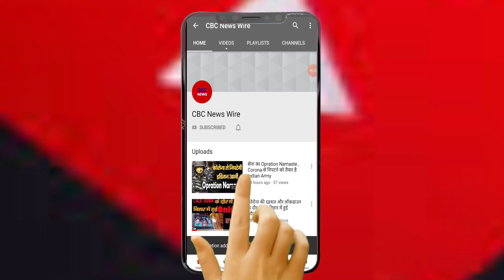Delhi में Ajay Devgan को किसान आंदोलन समर्थकों ने जम कर पीटा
A video of two factions fighting in the country's capital Delhi at midnight is becoming increasingly viral on social media. It is being claimed that the person being beaten in the video is none other than Bollywood superstar Ajay Devgan.

Social media users say that at the time when this incident happened, Ajay Devgan was in a state of intoxication. They got into a fight over car parking, after which people started fighting with them together. However, the video is not so clear and no one's face is visible in it, but due to the similar personality, the social media user in the video
A user has shared a video of this entire incident, in which a person wearing a white shirt can be seen beating. While posting the video, this person has written - 'I do not know whether he is Ajay Devgan or not. But, people seem to be spreading anger about the peasant movement. This video is spreading on social media, which is being claimed that it is Ajay Devgan. Now most of this video on Social India India is being described as beating Ajay Devgan in support of farmers in the beating farmers movement. Why it is believed that Ajay Devgan also won the accolades of the government by making official tweets against the farmers, like Akshay Kumar. Just look at the same, now users have fun on Social India; I have been the first leader to beat the actor, Pit Reh Hai Khoobi tweet against farmers